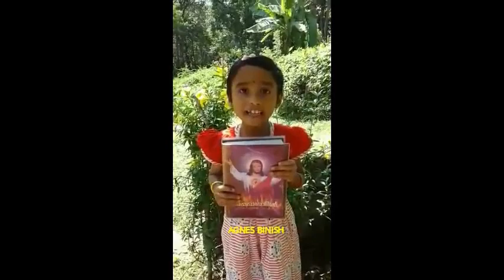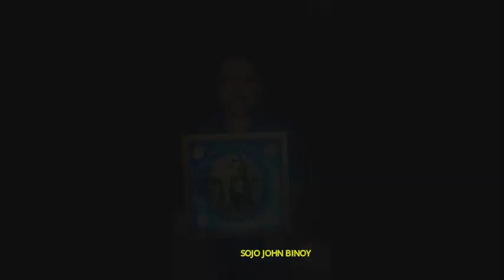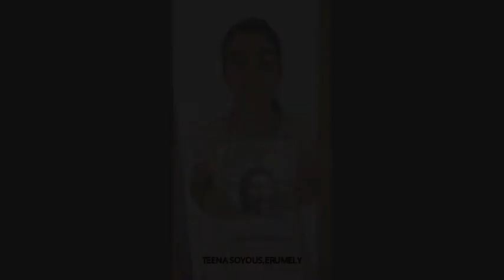വചനകളരി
ക്രിസ്റ്റീൻ   കൂട്ടായ്മ
കാഞ്ഞിരപ്പള്ളി രൂപത